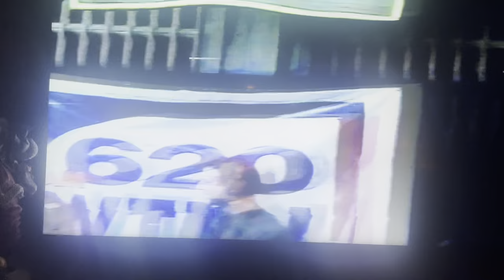Max McGee and Paul Hornung at Packer Fan Fest 2006